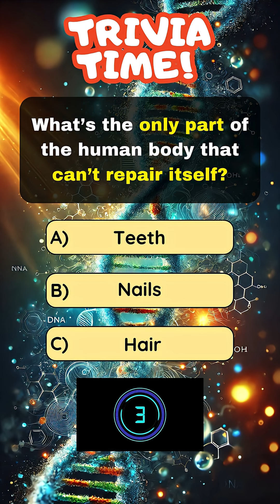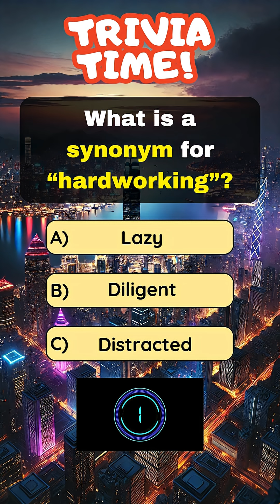🚀 Part 6 | General Knowledge Quiz! 🧠🫵🤯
Ready to test your brain with some wildly fascinating facts? 🤯 From how many chromosomes we have to which part of the body never repairs itself — this trivia quiz is packed with surprising answers and fun science, culture, and language facts! Dive in, learn something new, and impress your friends with these unforgettable nuggets of knowledge! 🧠✨

💡 Question 1: How many chromosomes does a human have?
 A) 23
 B) 46
 C) 92
 Humans have 46 chromosomes—arranged in 23 pairs. Half come from each parent, carrying the blueprint for everything from eye color to immunity.
Interesting Facts & Difficulty Level
 We share nearly 99% of our DNA with chimps, who have 48 chromosomes. One small difference, but a massive genetic impact!
 Difficulty: Moderate – You might've learned this in biology, but it’s easy to forget!

💡 Question 2: What is the national flower of Japan?
 A) Rose
 B) Cherry Blossom
 C) Lotus
 ✅ Answer: B) Cherry Blossom
 Known as sakura, cherry blossoms symbolize beauty, renewal, and the fleeting nature of life in Japanese culture.
 Every spring, cherry blossom festivals attract millions in Japan and even in places like Washington, D.C.!
 Difficulty: Easy – A well-known cultural symbol, but still beautiful to learn about!

💡 Question 3: What type of energy comes from the movement of electrons?
 A) Thermal energy
 B) Nuclear energy
 C) Electrical energy
 ✅ Answer: C) Electrical energy
 Electricity is the result of moving electrons — it powers your lights, phone, and basically your entire life.
 Lightning is nature’s raw form of electrical energy, caused by a sudden electron discharge between clouds and the ground!
 Difficulty: Easy – Fundamental science, but powerful and essential knowledge.

💡 Question 4: Which country invented paper?
 A) Greece
 B) Egypt
 C) China
 Paper was first invented in China around 105 A.D. by Cai Lun, revolutionizing how humans recorded information.
 Before paper, people wrote on bones, silk, and bamboo! China’s invention later spread to the Islamic world and then Europe.
 Difficulty: Moderate – Not everyone remembers this unless you're into history!

💡 Question 5: What’s the only part of the human body that can’t repair itself?
 A) Teeth
 B) Nails
 C) Hair
 ✅ Answer: A) Teeth
 Tooth enamel doesn’t regenerate once it’s damaged — that’s why cavities are permanent and need fillings!
 Enamel is the hardest substance in your body, but once it's gone, it’s gone for good.
 Difficulty: Moderate – Surprising to many, and a good reason to brush twice daily! 🦷

💡 Question 6: What is a synonym for “hardworking”?
 A) Lazy
 B) Diligent
 C) Distracted
 ✅ Answer: B) Diligent
 “Diligent” means showing care and persistence in your work — a word that perfectly captures a dedicated person.
 The word comes from Latin diligere, meaning "to value highly."
 Difficulty: Easy – A great vocab builder for learners and trivia fans alike!